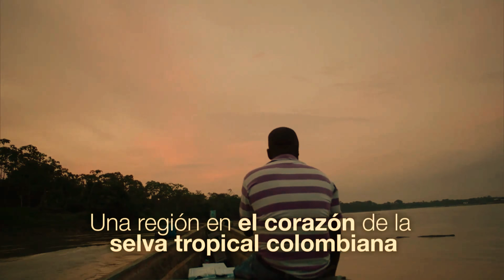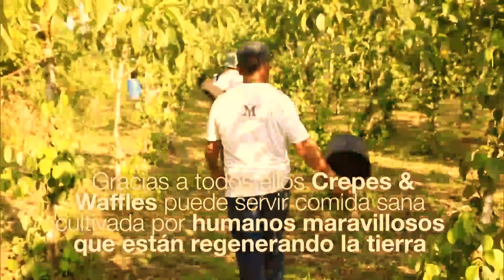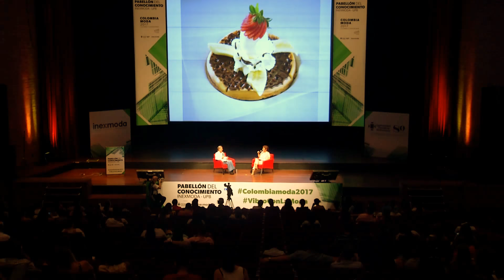Conversatorio Crepes & Waffles: Conexión con el cliente